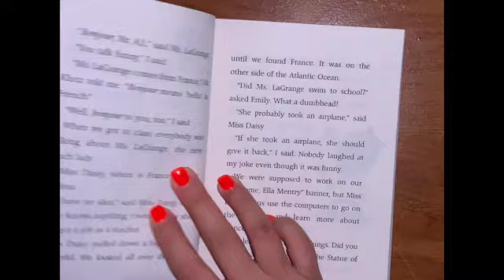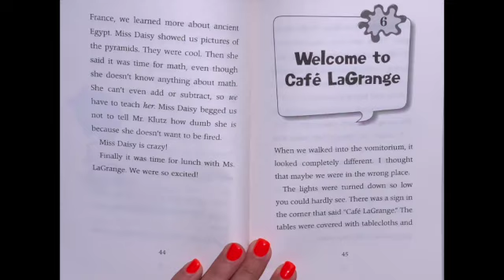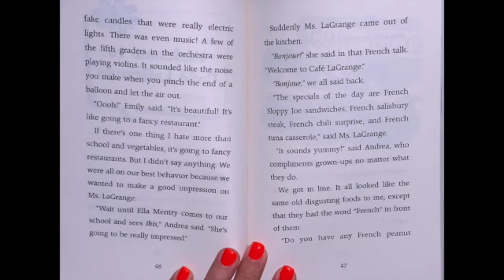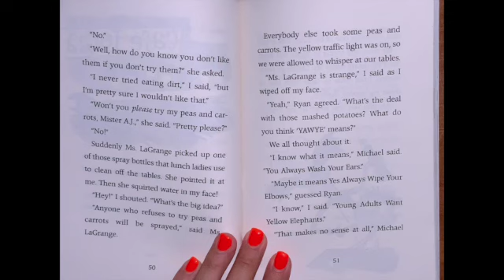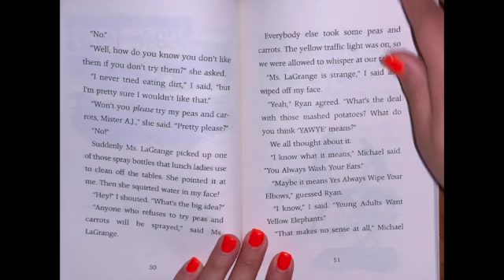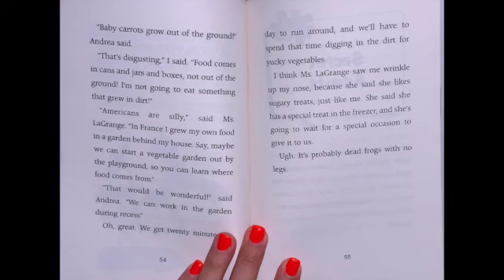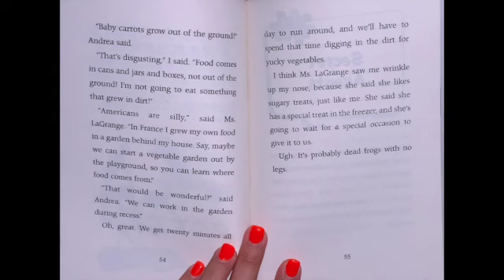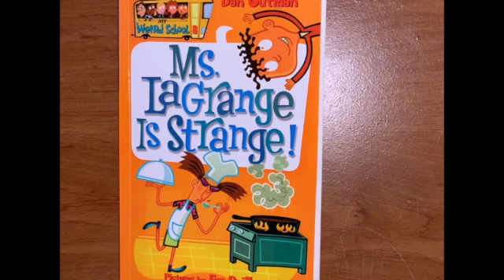🧑🏻‍🍳Ms. LaGrange is Strange: Chapter 6 Welcome to Cafe LaGrange 🍽️ | Kids Book Read Aloud 📚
Riddle of the Day: I jump when I walk and sit when I stand. What am I?

On today's adventure, the students get to meet Ms. LaGrange and boy does AJ have a lot to say about her!! Follow along to fid out more!